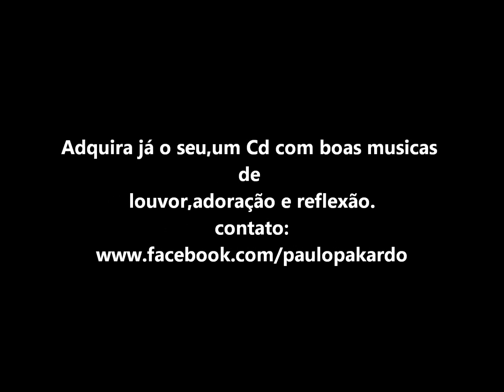divulgação do Cd Projeto Conversão